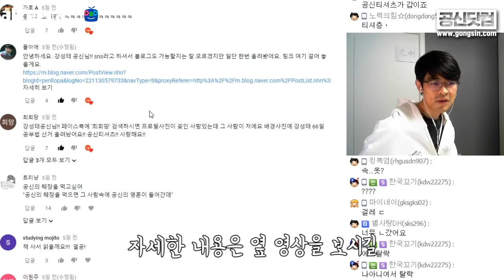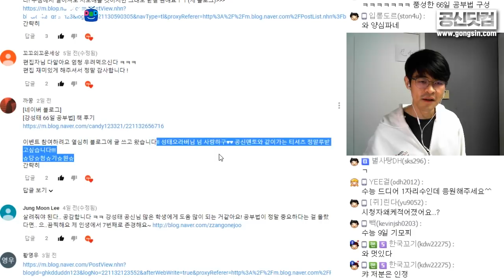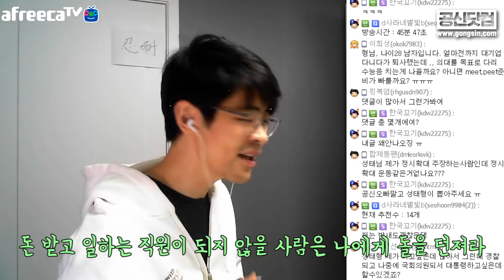[강성태 나쁜 놈] 자고 일어났더니 일이 생겨있었다 ★ 공튜브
[공부의신 페이스북] 좋아요!

악덕 사장 강성태!!